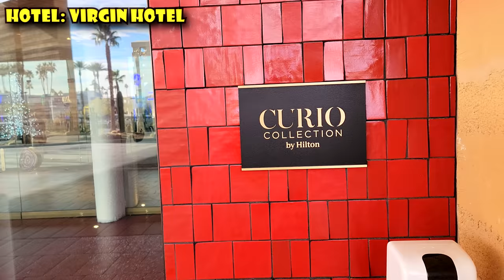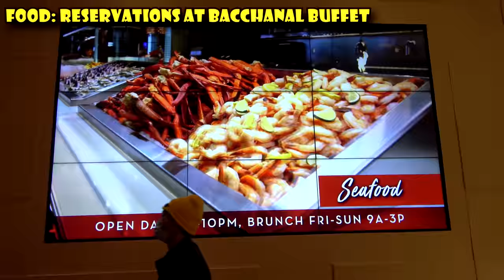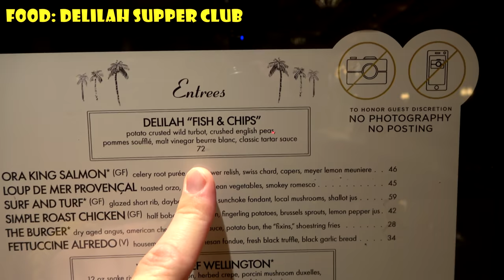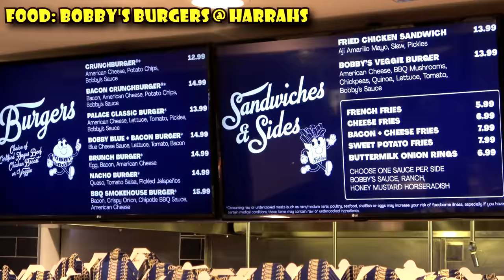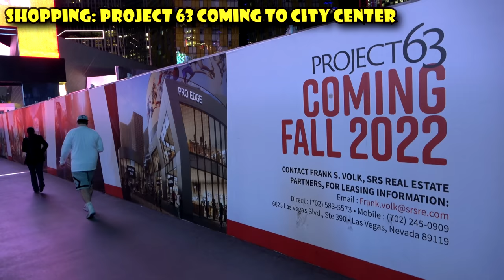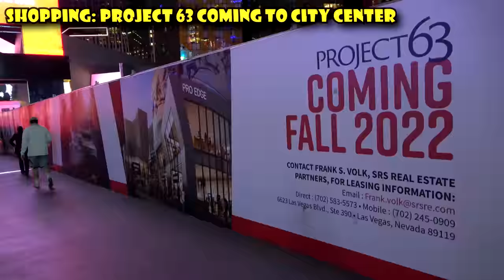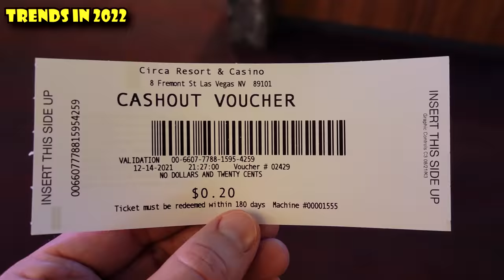What's NEW in LAS VEGAS for 2022: Hotels, Restaurants, More!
All of Las Vegas' newest hotels, casinos, restaurants, and shows that opened in 2021 and what's coming in 2022.  And what closed in 2021.  I also discuss the general trends, positive and negative that I see coming to Las Vegas for this year including the new restaurant "reservation fee" and the end of slot machines that actually dispense coins.

TABLE OF CONTENTS:
00:00 - What's New in Las Vegas in 2022
00:42 - New Hotels in Las Vegas in 2022
Resorts World Las Vegas
Virgin Hotel Las Vegas
04:31 - New Restaurants in Las Vegas in 2022
The year of supper clubs!
08:59 - New Attractions in Las Vegas in 2022
Omega Mart at Area 15
Pinball Hall of Fame on the Strip
12:30 - New Trends in Las Vegas in 2022
Closing of poker rooms, keno rooms, and the end of coin operated slots.
15:41 - Las Vegas in 2023 and Beyond!
Las Vegas Loop
The Train to Los Angeles
The Drew
Superbowl at Allegiant Stadium

🚀 My walking tour gear:
Samsung Galaxy S21 Ultra
Rode Video Mic NTG USB Microphone
BlueParrott B450-XT Bluetooth Headset Microphone
Audio Technica BPHS2S XLR Headset
Zoom H6 XLR Audio Recorder